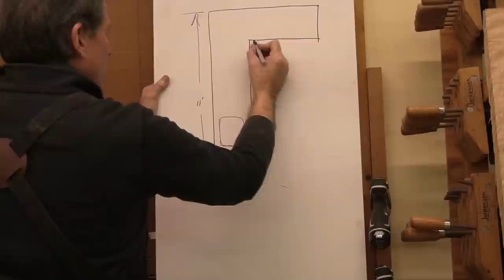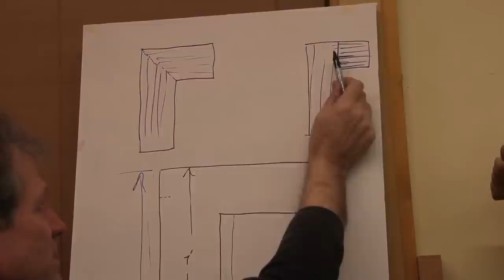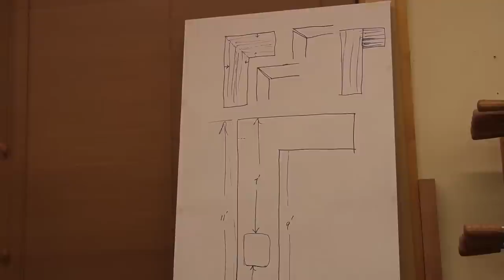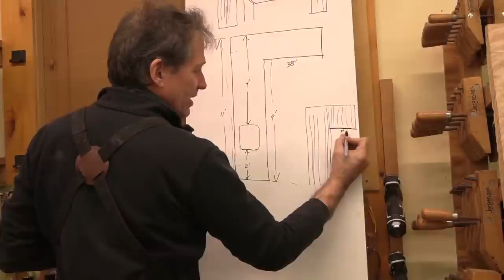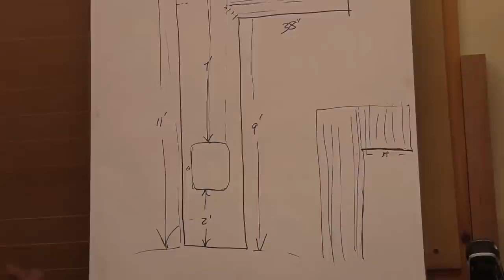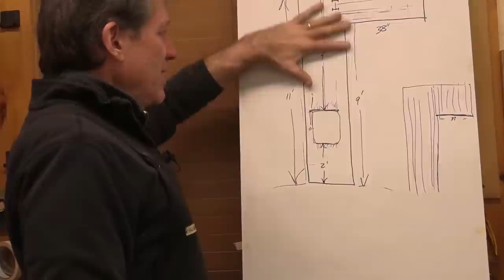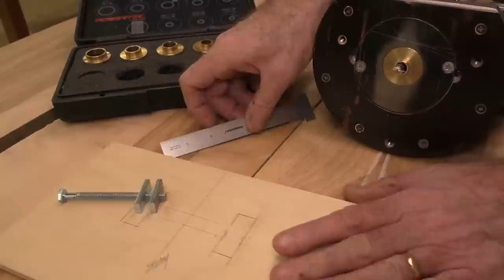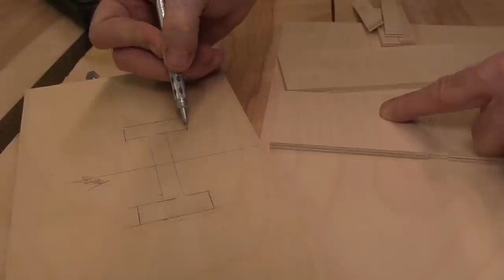Making a Solid Wood Countertop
for Online Courses with Tom McLaughlin, Plans, in-Shop Classes, Neighborwood Membership discounts, and more!
⚙️ SHOW NOTES — EPISODE #169: We needed a Certificate of Occupancy to move into our house. To avoid any delays, a slab of birch plywood edged in cherry, with a sink hole cut out and a few coats of polyurethane became a temporary kitchen countertop…24 years ago! Yes, it’s embarrassing to admit, but that cobbled together countertop was just nice enough to serve our growing family all these years. And now it’s finally time, I’m making a new solid wood countertop! In this episode I show you how it’s going, the materials, techniques and plans to make a beautiful solid flame birch countertop. Maybe it's time to replace yours too! (Closed Captioned)